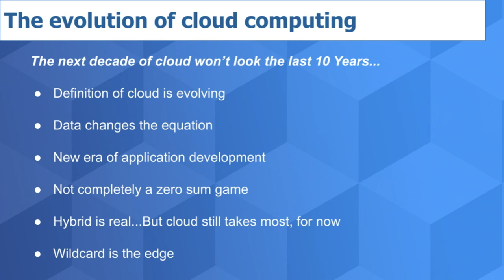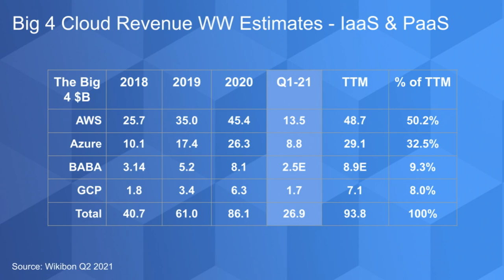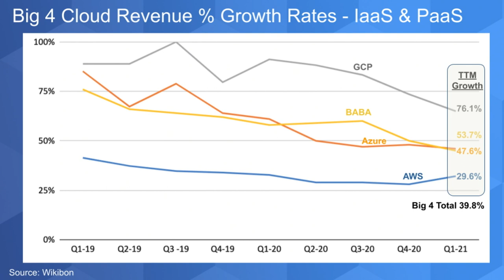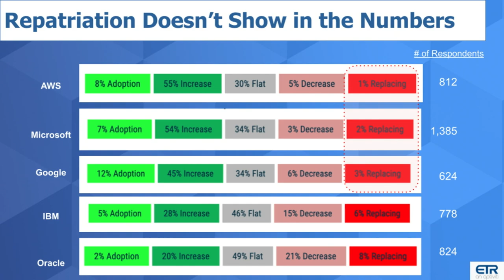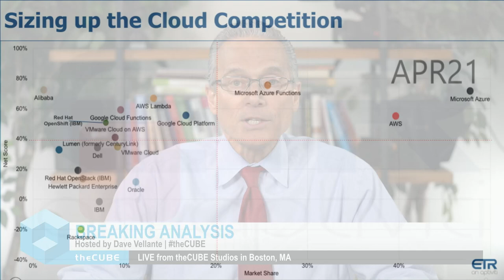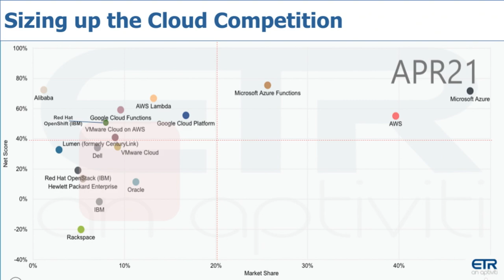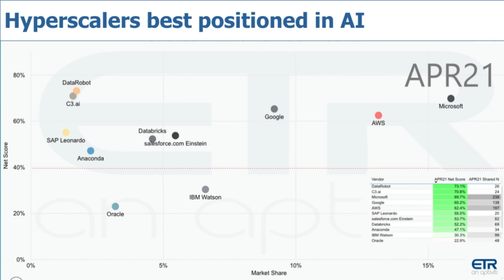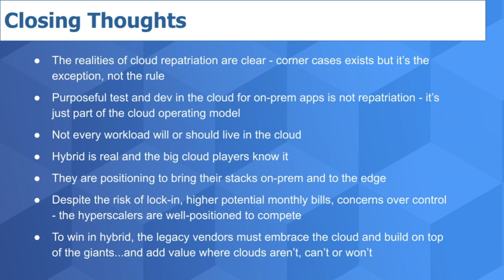Breaking Analysis: Debunking the Cloud Repatriation Myth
Cloud repatriation is a term often used by technology companies that don’t operate a public cloud. The marketing narrative most typically implies that customers have moved work to the public cloud and for a variety of reasons - expense, performance, security, etc. - are disillusioned with the cloud and as a result are “repatriating” workloads back to their safe, comfy and cost effective on-premises data center. While we have no doubt this does sometimes happen, the data suggests that this is a single digit, de minimis phenomenon.